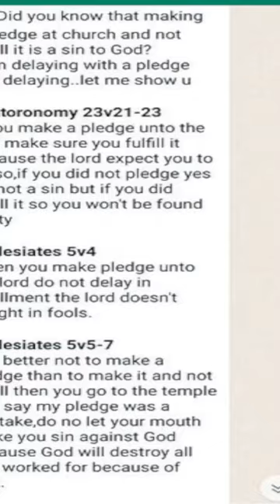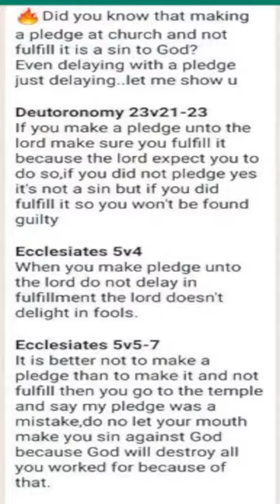failing to fulfill your pledge to the Lord is a sin